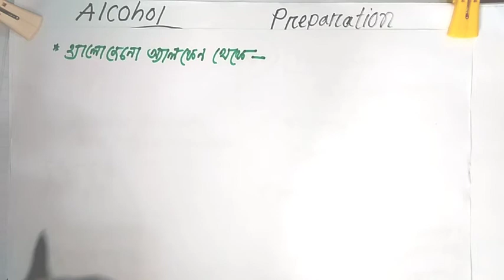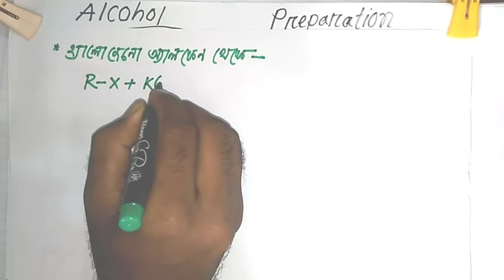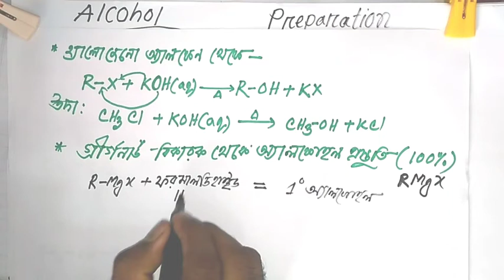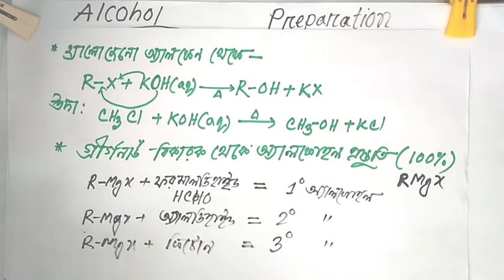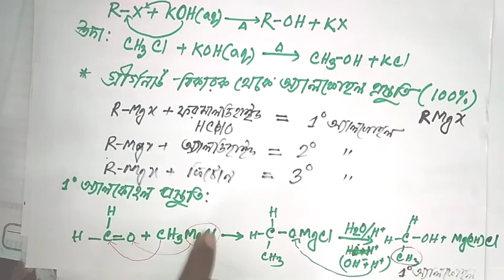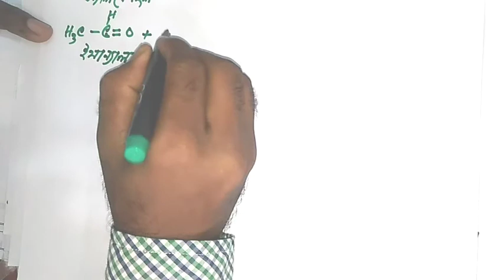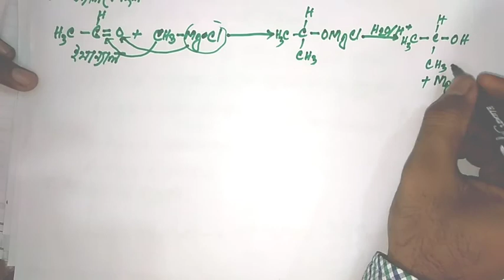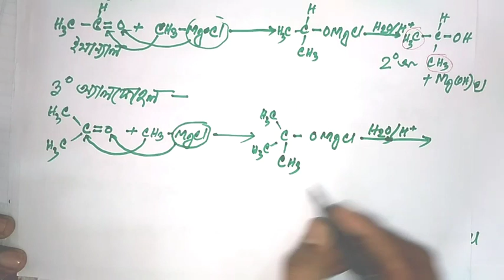41. অ‍্যালকোহল প্রস্ততি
HSC Chemistry
২য় পত্র - জৈব রসায়ন
Organic Chemistry

লেকচার -২৮, topic - মেটা নির্দেশক, নাইট্রোবেনজিনের অনুরনন কাঠামো, ক্লোরিন বেনজিন বলয় কে অসক্রিয় করলেও অর্থো প‍্যারা নির্দশক কেন?

লেকচার -২৯, topic- ৪ টি ভিন্ন ভিন্ন উপায়ে অ‍্যালকিন প‍্রস্তুতি

লেকচার-৩৩ topic-অ‍্যালকিন ও অ‍্যালকাইনের মধ‍্যে পার্থক্য সূচক বিক্রিয়া

লেকচার -34 topic- বুয়েটের ভর্তি পরীক্ষায় আসা কিছু গুরুত্বপূর্ণ বিক্রিয়া

লেকচার -36, topic-Important Organic Reactions and Product

alcohol preparation,
alcohol,
alcohol preparation bangla,
prepatation of alcohols,
What is alcohol,
primary alcohol,
secondary alcohol,
methods of preparation of alcohols,
organic chemistry preparation of alcohol,
alcohol preparation from greecnud reagent,
organic chemistry,
অ্যালকোহল কি,
ইথানল,
ইথাইল অ্যালকোহল কি,
ইথাইল অ্যালকোহল কোথায় পাওয়া যায়,
অ্যালকোহল শনাক্তকরণ,
ইথাইল অ্যালকোহল এর দাম,
অ্যালকোহল খেলে কি হয়,
আইসোপ্রোপাইল অ্যালকোহল কোথায় পাবো,
পাওয়ার অ্যালকোহল এ কি থাকে,
আইসোপ্রোপাইল অ্যালকোহল এর বানিজ্যিক নাম,
আইসোপ্রোপাইল অ্যালকোহল এর বাণিজ্যিক নাম,